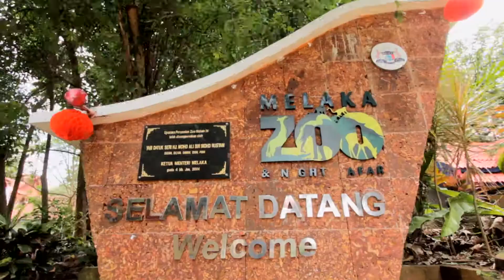MelakaTourism Online 29 Feb